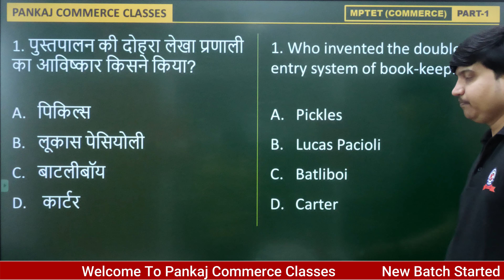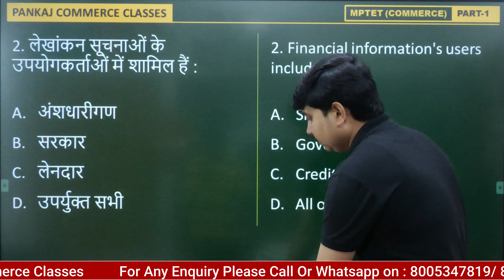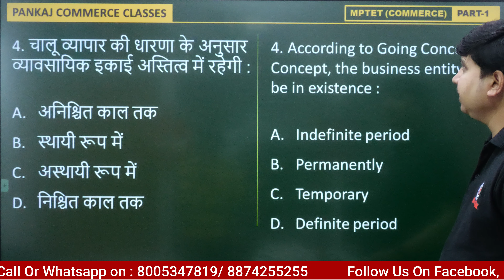MPTET ( GRADE -1) 2023 Commerce | Practice Set-1 | Accountancy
Pankaj Commerce Classes brings to you an interesting series of Solved previous year papers of UPTGT/PGT Commerce in a chronological order.

Join us on Telegram: UPTGT/PGTCOMMERCE2020